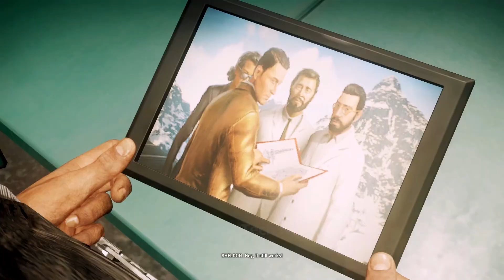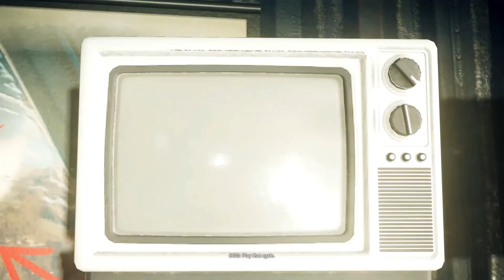JUST CAUSE 4 Walkthrough Gameplay Part 9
Missions:
1. Start thunderbarge:ion coil delivery
2. Deliver the armored transport to prospero astillero
3. Defeat the black hand
4. Commence operation thunderbarge
5. Drive the thunderbarge
6. Drive the thunderbarge to the lock
7. Destroy generators: 0/2
8. Drive the thunderbarge
9. Ram through the lock doors
10. Jump over the waterfall
11. Follow the waypoints to zona dos
12. Jump into zona dos
13. Destroy the lightning rods: 0/3
14. Destroy the magnetic locks: 0/3
15. Drive the thunderbarge
16. Destroy the core
17. Meet the stunt person
18. Tether stunt person to vehicle
19. Reach puerto tullu
20. Use console to discover bomb locations
21. Submerge the rigged vehicles: 0/10
22. Investigate the "wind nest"
23. Start cesar's theory